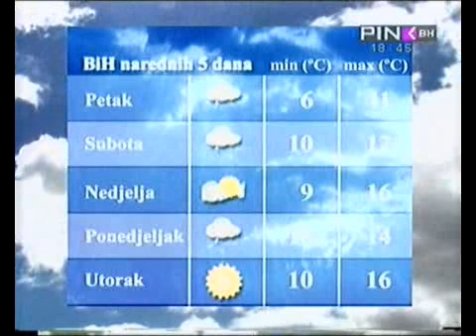DVD_Oct13_182858_0_clip0.flv